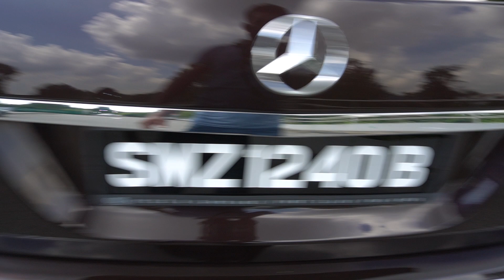SMZ1240B YOM: 2010